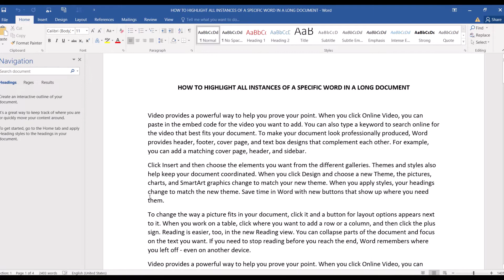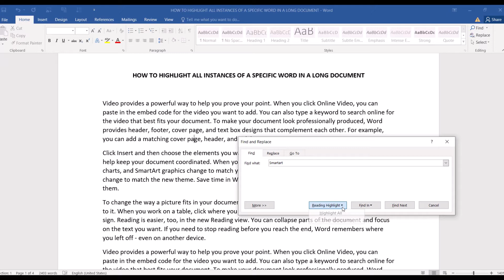How to highlight all instances of a specific word in a long document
Very often, we would need to find all occurances of a specific keyword, especially in a long document.  In this video, we are going to learn 2 ways to highlight all instances of a particular word throughout a document – temporary highlight and permanent highlight.  We will explore each method in more details  so you can easily decide which one to use when.